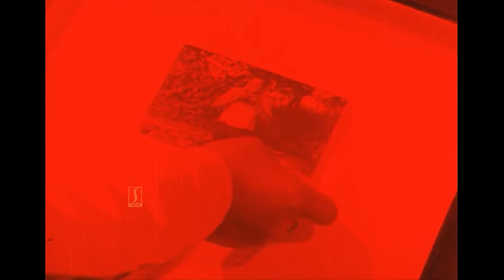പെൺകുട്ടികൾക്ക് ഇങ്ങനെ സിമ്പിൾ ഡ്രസ്സ് ധരിക്കുന്ന പുരുഷന്മാരെ ഇഷ്ടമല്ലേ ? | In Harihar Nagar Comedy